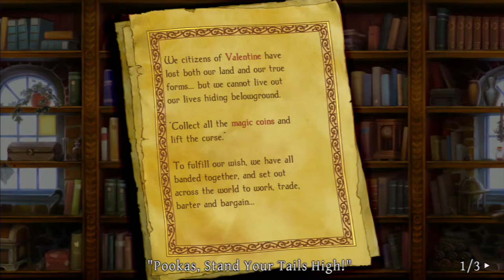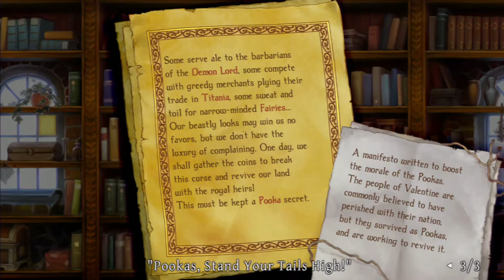Odin Sphere Leifthrasir - Cornelius Ch5